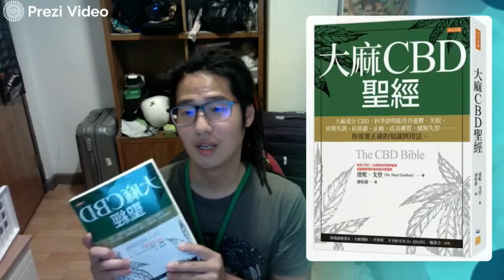2022大麻祭 公民論壇 by Dr.KIANG 賴彥合醫師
今年很可惜，活動之前看診有碰到確診個案，所以被強制隔離十天，期盼已久的活動就只能遠端視訊參加了～明年再戰！